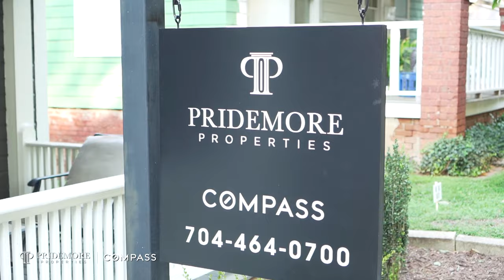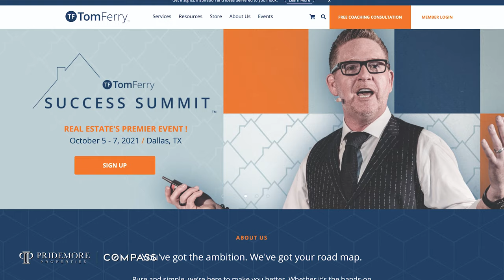Be Part Of Our Team! Pridemore Properties Team | Compass Charlotte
Have you considered being a real estate agent with our team -- being under the Compass name gives value that is unique to us! Our agents are the foundation of the Pridemore Properties team! Each agent brings his or her own assets and qualities. This makes for a fantastic team of Compass real estate. We invest in you with continuous coaching, interactive team-building, as well as cutting-edge portals, resources and other technology provided to us by our larger Compass Charlotte office and Corporate Office. We offer brand-new luxurious and spacious offices ready to meet your needs. Our ready-to-go marketing collateral, company assets and social media will assist you in building and growing your business. We have staff members on hand to assist you in learning and executing all of the above tools.

We, at Pridemore Properties, share one united purpose. We serve each other, our clients and our communities through Compass values and Pridemore Properties team experience. Our clients come first. Always.

We hope that this video describes to you how we have worked together as a company -- nationally and locally. We have grown to over 25,000 Compass agents across the country!

Locally, you will receive continuous coaching, interactive team-building, as well as cutting-edge portals, resources and other technology provided to us by our larger Compass Charlotte office. We offer brand-new luxurious and spacious offices ready to meet your needs. Our ready-to-go marketing collateral, company assets and social media will assist you in building and growing your business. We have staff members on hand to assist you in learning these resources right away.

Our agents are a diverse group of motivated men and women. We believe in equality and diversity. We believe in assisting our agents -- with their goals -- wherever they are at in their current career. Whether an agent is just starting out, joining us from other areas or simply looking for a career change, we provide the atmosphere to be successful right out of the gate.

The Pridemore Properties team also believes in giving back to the communities that we serve. We do this by helping to support local Charlotte events, providing webinars, in-person networking opportunities and increasing neighborhood value. We are passionate about volunteering, locally, to help those in need.

With over 40+ years of combined experience in the real estate and real property marketplace, we have a simple formula for what it takes to be successful -- and we have a proven track record of hundreds of properties that we have helped our clients transact. And, our work goes beyond just the Charlotte community as we have licensed agents that can assist you with any property in North Carolina and South Carolina. Whether potential clients are looking for a primary residential property, an investment property, a vacation property or land for a new build, our Pridemore Properties' agents are ready to assist.

Are you interested in enjoying the above benefits becoming a full-time member of the Pridemore Properties team at Compass?

We also invite you to learn more about our overarching company goals at Compass. You can learn more about our vision

Chapters:
0:18 How we started
0:30 How we expanded
0:45 How we help each other
1:14 Larry Kendall, Buffini & Company, Tom Ferry
1:50 Helping our Agents with their goals
2:05 Experience with Pridemore Properties
2:17 Our Culture
2:30 Compass partnership
3:12 About Compass Real Estate